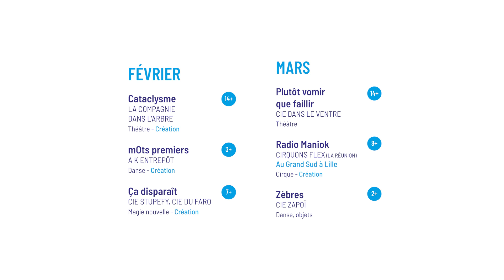Découvrez la saison 2023/2024 du Grand Bleu !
Réalisation : Collectif des Routes